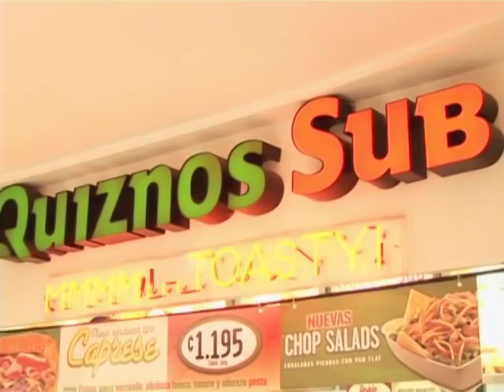The LIU Global Experience in Costa Rica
Learn more about the LIU Global experience in Costa Rica.